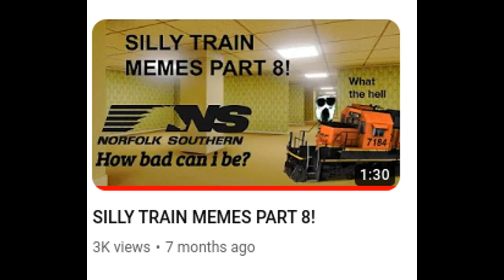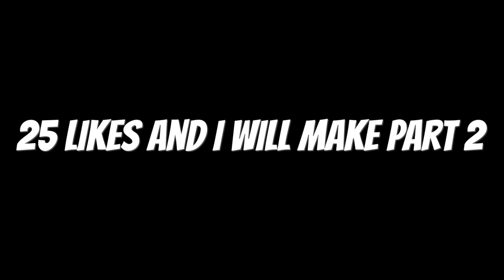Silly Train Memes Rebooted!